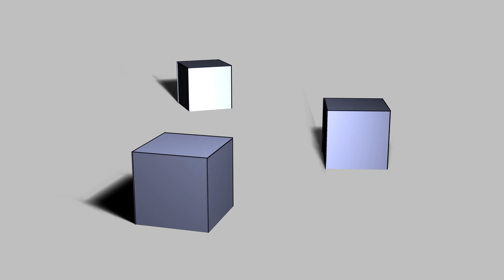Jacob Kroeger 2023 after effects reel